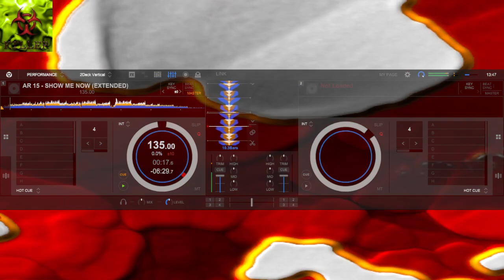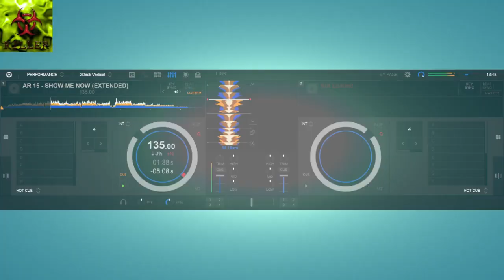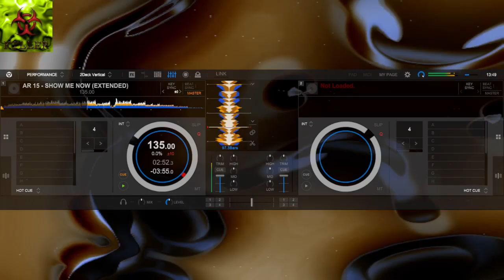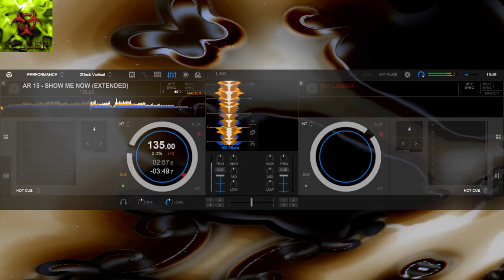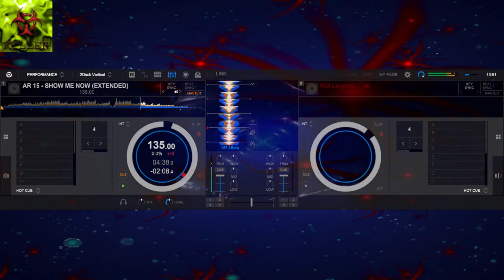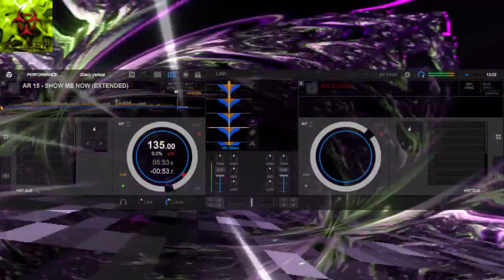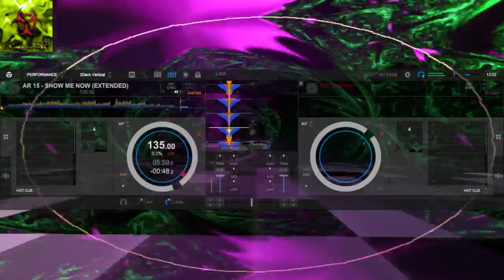AR 15 - SHOW ME NOW (EXTENDED)